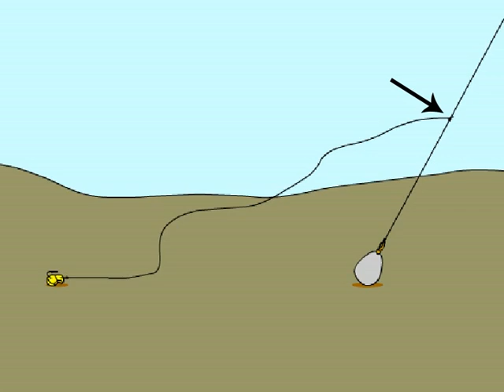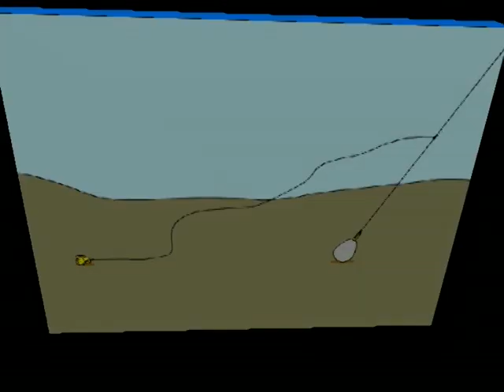Meta Mera bottenmete - kustfiske på Kullen.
I detta avsnitt är jag på Kullen och fiskar olika arter. Vi fångar torsk, simpa, berggylta och sandskädda. Jag är även i Malmö hamn och försöker fånga plattfisk.